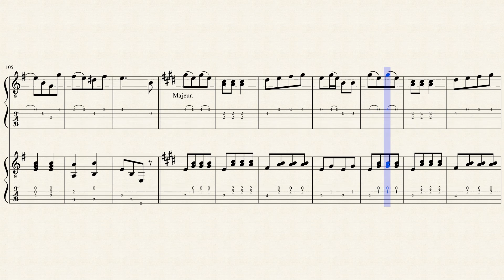Duo n°3 op.34 - Pierre-François Olivier Aubert (1763 - 1830) - Duo - Tablature